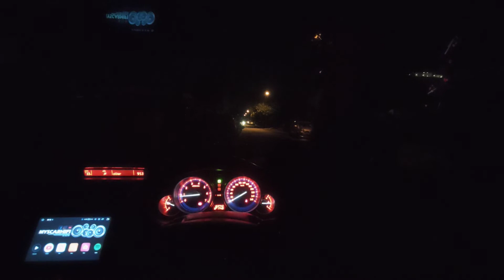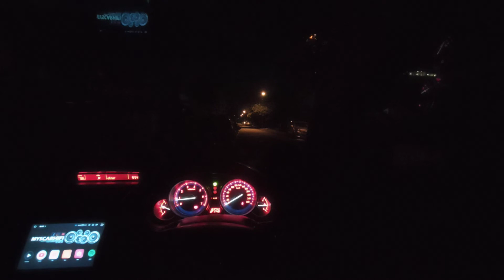My Journey to EMMA Competition Malaysia 2022? - Igor's Cello - Helix / Peerless / Arc Audio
Let's start my journey to EMMA Malaysia Competition 2022.